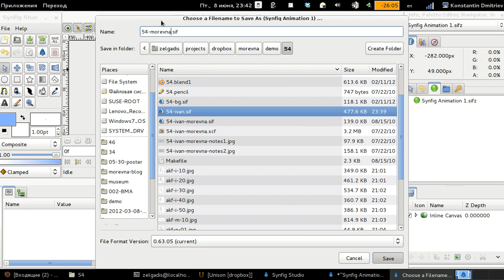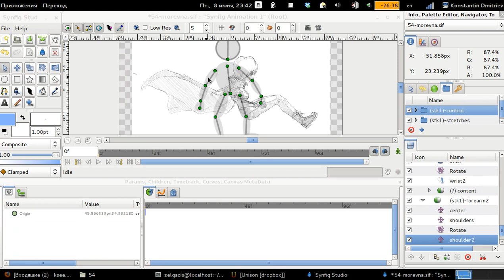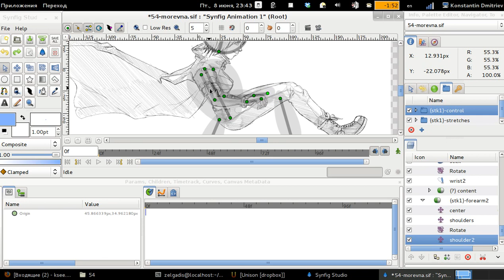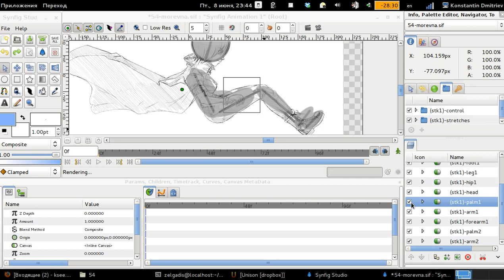Synfig Plugins - Simple Skeleton Plugin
This video demonstrates development version of Synfig Studio extended with plugins. With this feature you can run simple python scripts right from the document menu. Here we use plugin which adds simple skeleton (stickman) into current document.